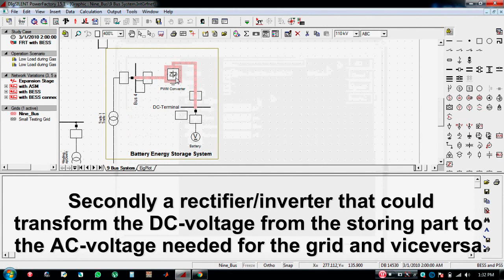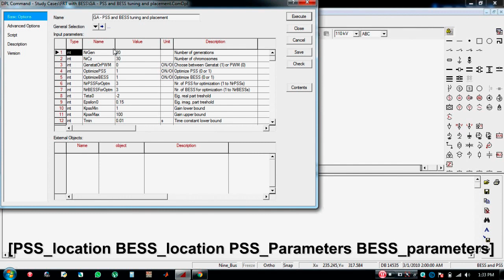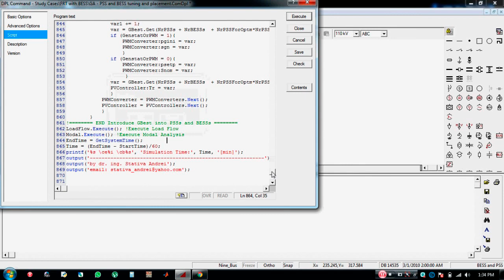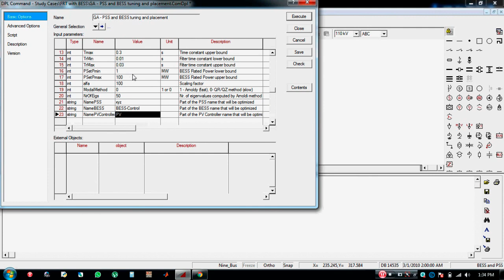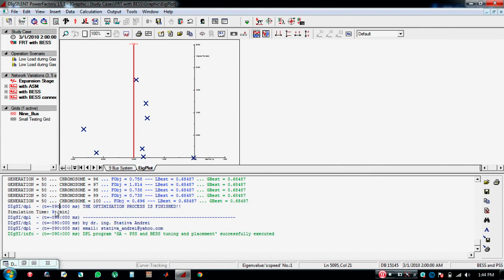Coordinated tuning and placement of PSS and BESS in DIgSILENT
Coordinated tuning and placement of PSS and BESS
(Battery Energy Storage System) using a metaheuristic approach